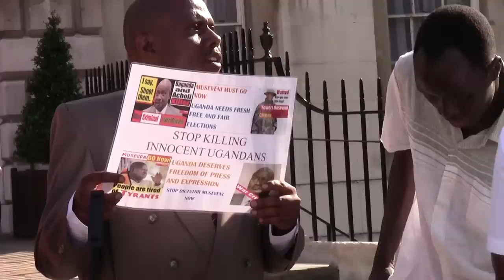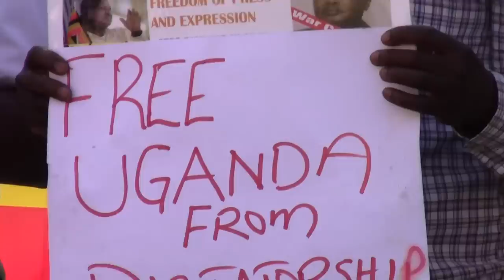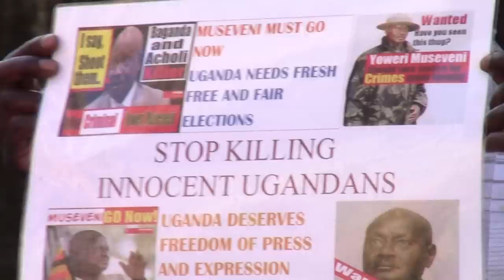Protest Against Dictator Yoweri Museveni of Uganda (Part 1A) - August 5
Dictator of Uganda from 1986.

Invaded and occupied Congo during the Second Congo War which has resulted in an estimated 5.4 million deaths.